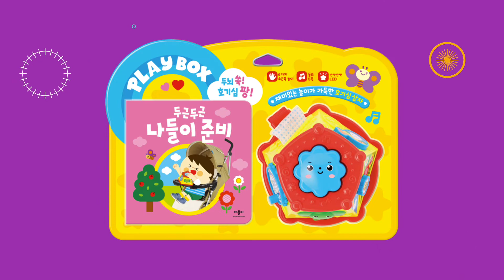애플비 - Play Box(플레이 박스)